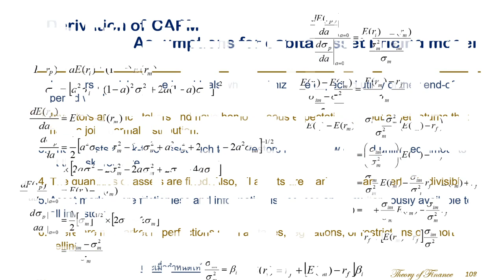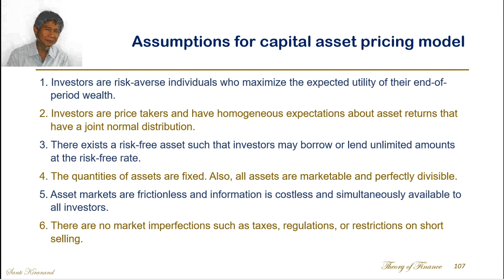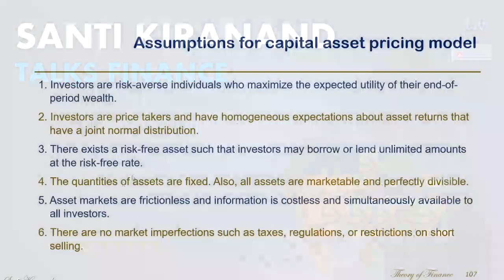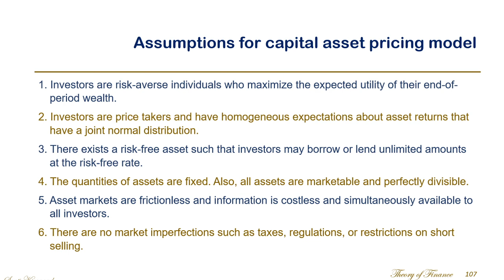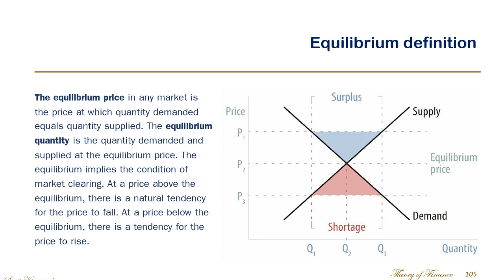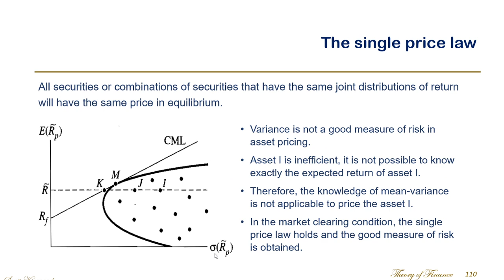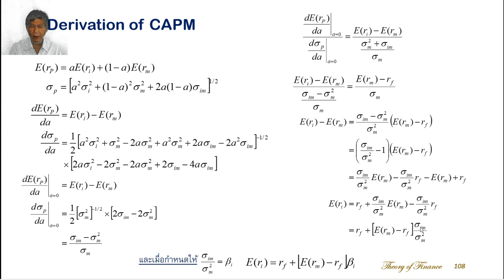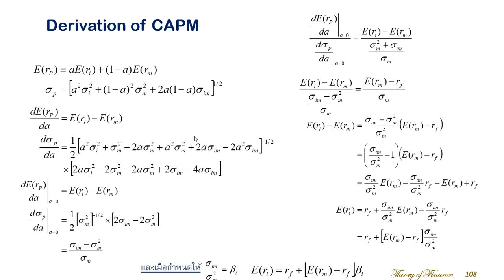021 20200423B CAPM 02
assumptioms and derivation of capital asset pricing model. also, a little implication of beta is discussed.